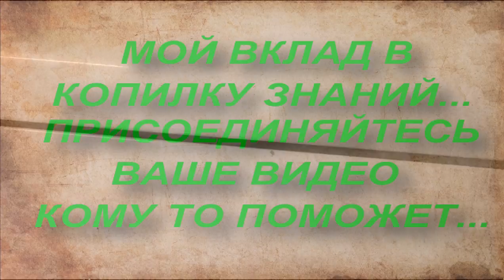HYUNDAI SANTA FE damage from hail light removal - HYUNDAI SANTA FE СНИМАЕМ ФОНАРЬ И ОБИВКУ КАПОТА